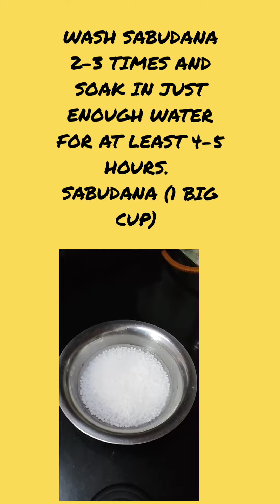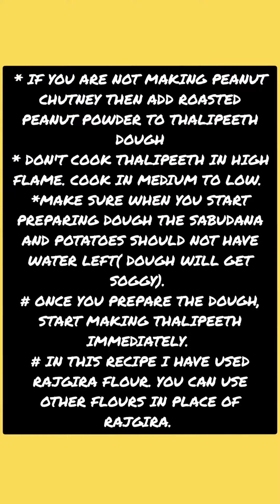SabudanaThalipeeth Thali || Vrat Thali || Happy Navratri 2023 || My Footprints in Life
Dear friends,
We are eagerly looking forward to Navratri 2023; especially the festivities & Dandiya.
Another aspect of these auspicious nine days (Nav Ratri) are the unique vrat requirements of each day. Accordingly, I will be presenting one vrat thali for each day of these Nav Ratri.
These are simple, nutritious and aptly suited for the vrat. So, go ahead and enjoy these festivities along with the thalis.